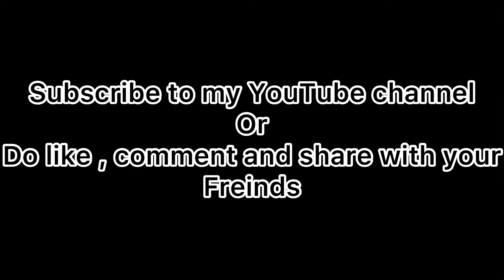INFINITY MALL VLOG || ARMAN LIFESTYLE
I'm on Instagram as _shaikh.arman_. Install the app to follow my photos and videos.